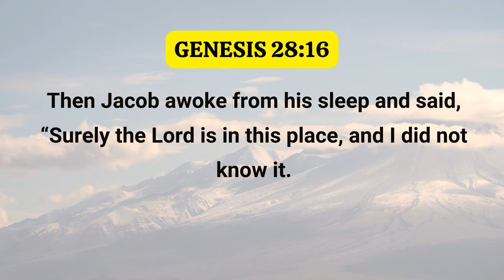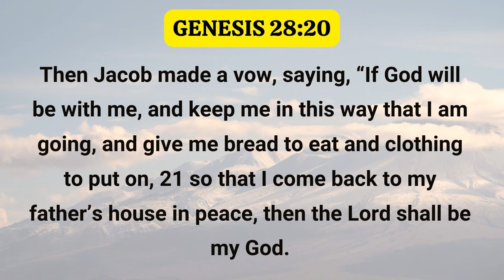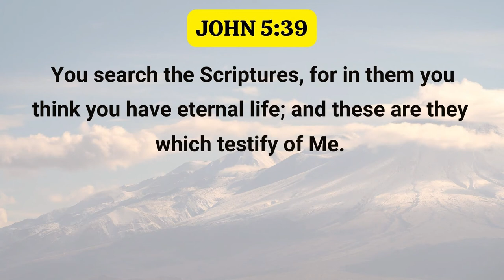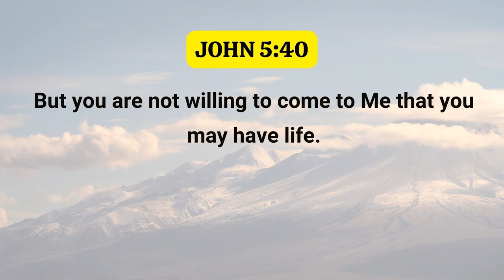Being Fruitful & Productive Part 23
Password: prayer

The watches are: 12am, 3am, 6am, 9am, 12 noon, 3pm, 6pm, 9pm